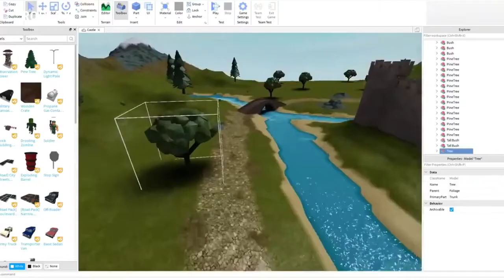Cool Unknown Facts About Mackenzie Turner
In this video I will be showing you: Cool Unknown Facts About Mackenzie Turner

Roblox Lounge is the hub for all Roblox WANTS & NEEDS!  .